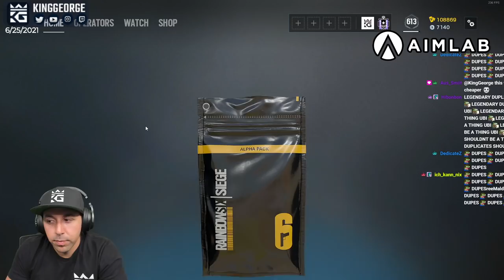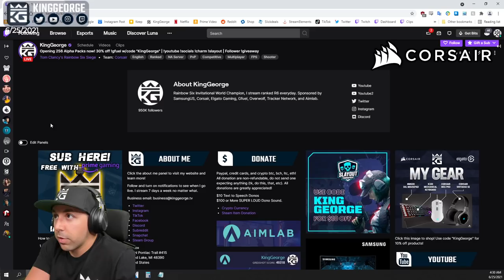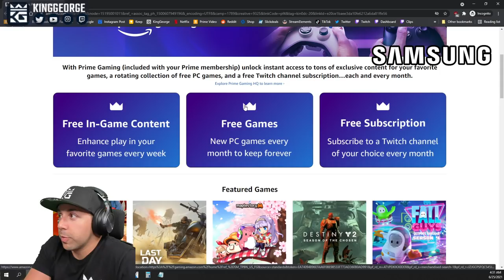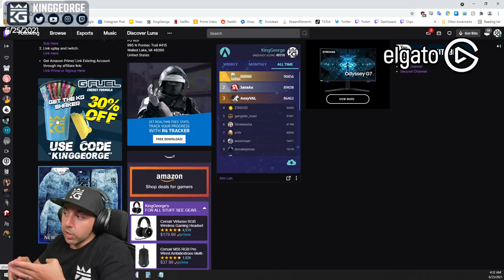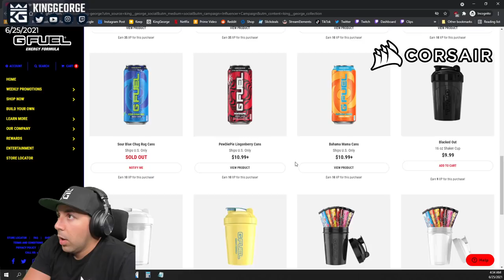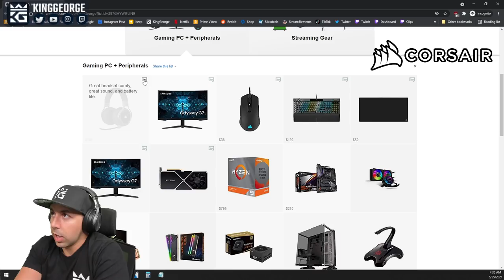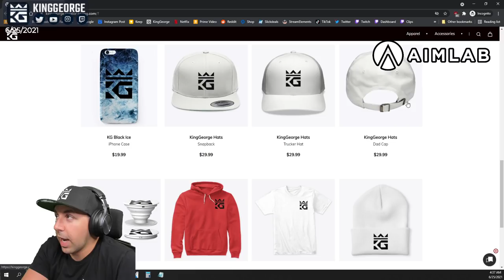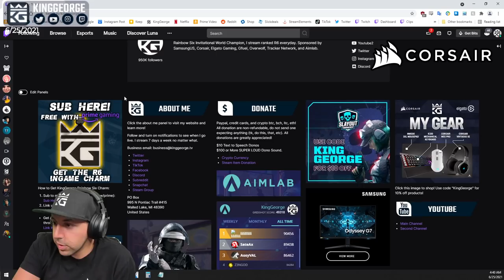1,000,000 Renown Alpha Pack Opening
1. Sub Here Free w/ Prime
2. Link Ubi Account and Twitch